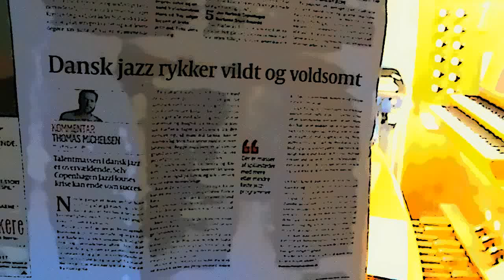"SALE"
"SALE" OrgAN 73